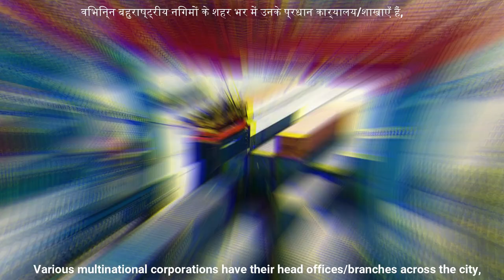Navi Mumbai 🔥 || नवी मुंबई || Largest planned city in the world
Navi Mumbai is a planned city situated on the west coast of the Indian subcontinent, located in the Konkan division of Maharashtra state, on the mainland of India. Navi Mumbai is part of the Mumbai Metropolitan Region.